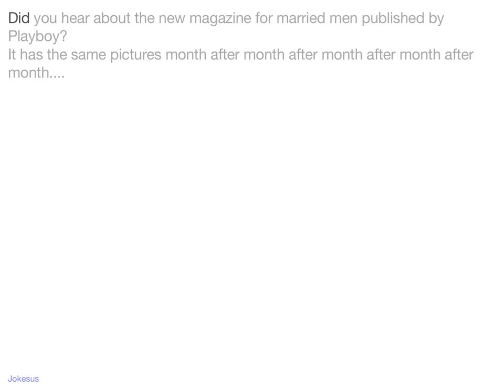Jokes - Did you hear about the new magazine for married men published by Playboy? It has the same pi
Joke :
Did you hear about the new magazine for married men published by Playboy?
It has the same pictures month after month after month after month after month.